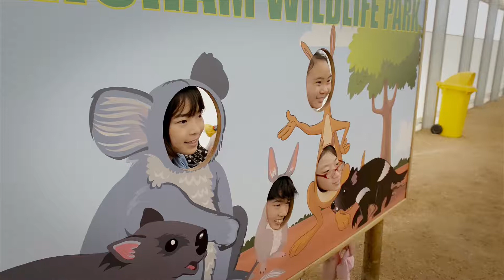ECC 2013 PRIMARY SCHOOL TOUR